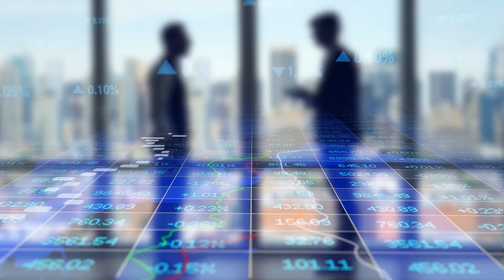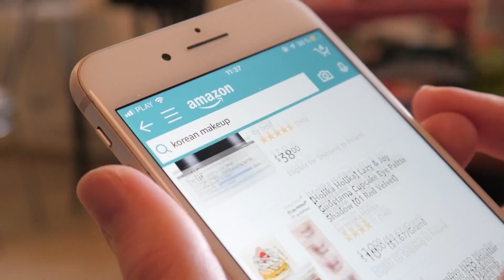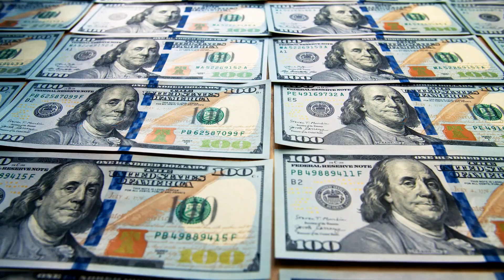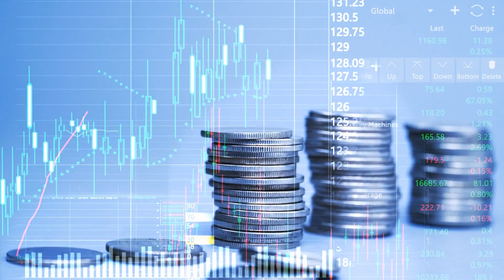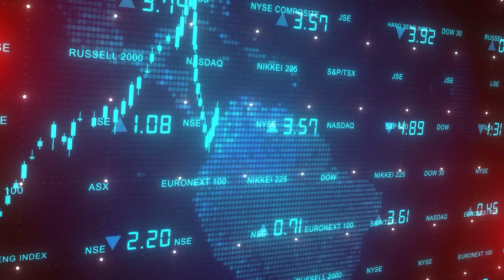Top Richest People In The World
Prepare to be amazed as we reveal the crème de la crème of wealth and success! In this awe-inspiring video, we present the top 10 richest people in the world, who have amassed fortunes beyond imagination.

From visionary entrepreneurs to tech moguls and investing geniuses, each individual on this list has achieved remarkable financial success that has reshaped industries and changed lives. Expertly curated and edited, this video provides a captivating glimpse into the lives and achievements of these ultra-wealthy individuals.

Join us as we explore their incredible journeys from humble beginnings to dominating the global wealth rankings. Witness the groundbreaking ventures, investment strategies, and innovative thinking that have propelled them to the top of the financial elite.

Special message for you:
We want to tell you that we care about your time and support, so we do our best to provide you with the best content possible and show you what you really need in life in order to be successful

**Thanks for sharing your valuable time and reading this description, we hope we were able to help you if you like the content,